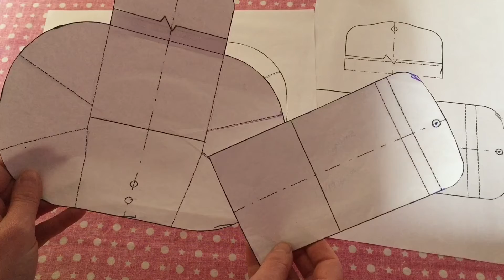Comment reporter un patron de couture sur du tissu ? - Bulles de créativité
Dans cette vidéo, je vous montre comment reporter un patron de couture sur du tissu.

Si vous avez aimé cette vidéo, n'hésitez pas à la liker et à la partager !